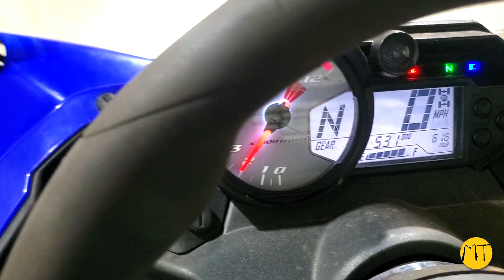Unleashing the Power: 2022 Yamaha YXZ1000 R with Only 61 Hours - Parts for Sale!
Get ready to experience the power and precision of the 2022 Yamaha YXZ1000 R! With just 61 hours on the odometer, this high-performance side-by-side has been meticulously dismantled by Mototech271, your trusted used parts shop in Tyler, Texas.

Whether you're upgrading your ride or fixing it up, we've got all the top-quality parts you need from this exceptional machine. From the engine and transmission to the suspension and body parts, every component is in excellent condition and ready for you.

Don't miss out on the chance to enhance your off-road adventures with premium Yamaha parts. Visit our webstore to explore the full inventory